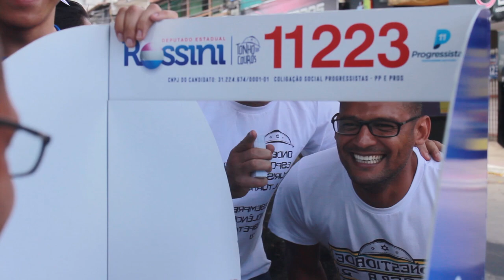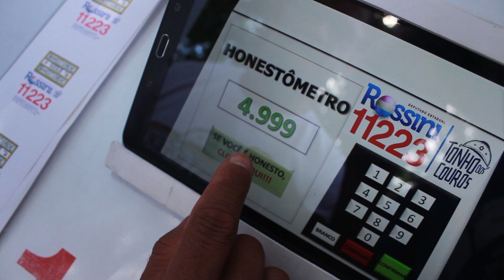5 MIL HONESTOS!